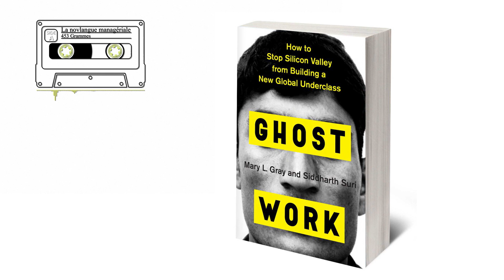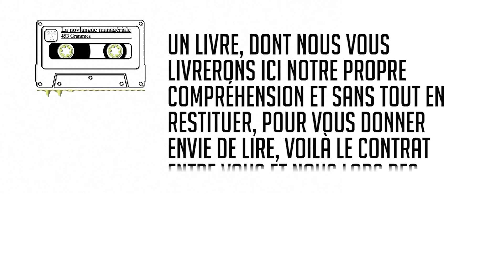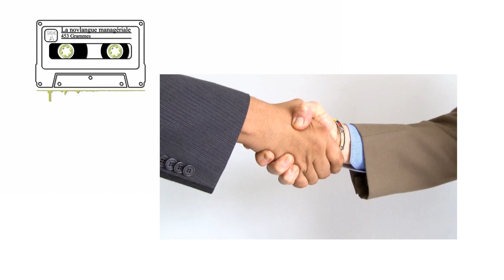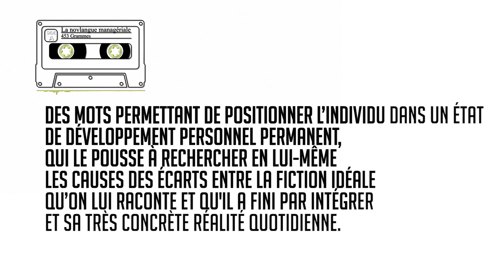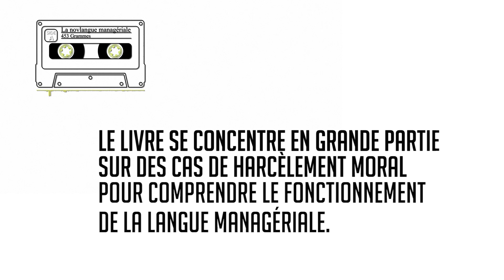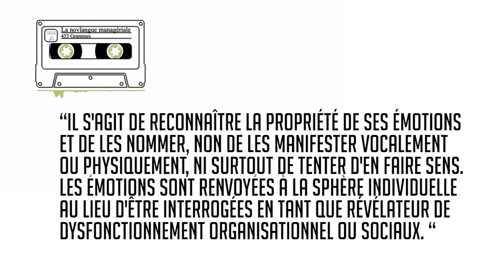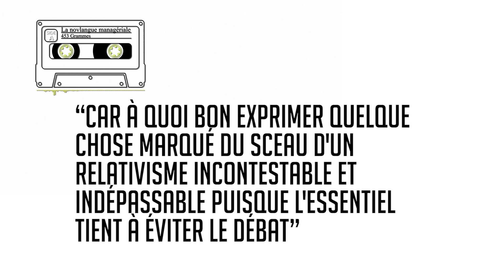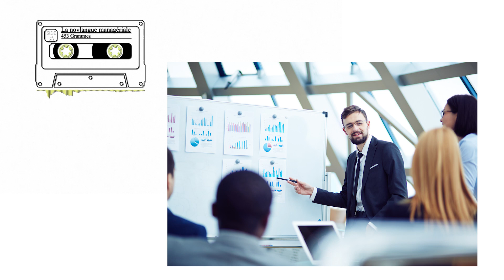Novlangue managériale : le mal-être au travail disrupté [453 G.]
La novlangue managériale : Emprise et résistance
Agnès VANDEVELDE-ROUGALE